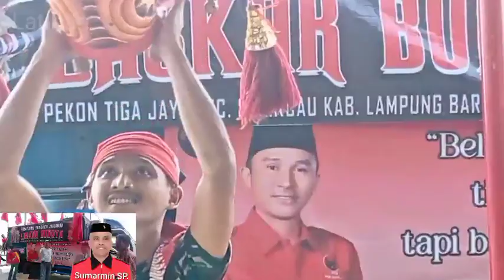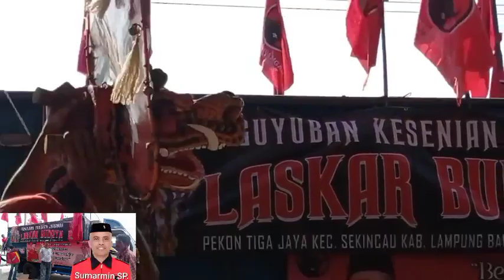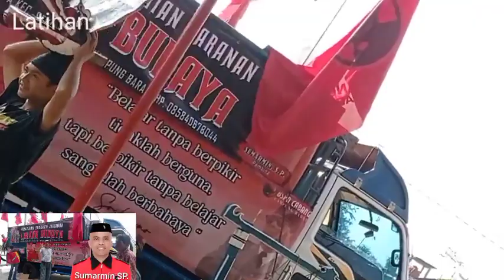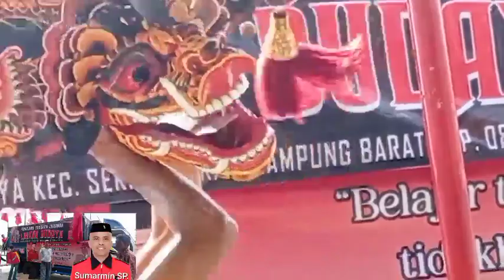Suasana Latihan Kesenian Kuda kepang....seni kuda kepang Laskar budaya Tiga jaya